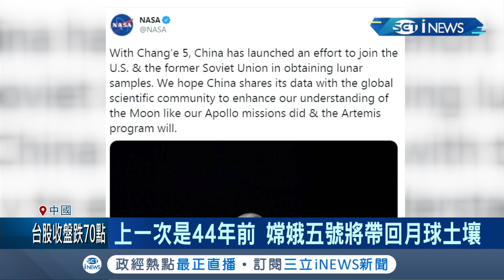嫦娥這次真的要"奔月"了? 中國長征五號火箭成功發射預計一周抵達月球! 美國NASA特別祝賀聽起來"酸酸的"...│記者 鍾宇皓│【國際局勢。先知道】20201124│三立iNEWS